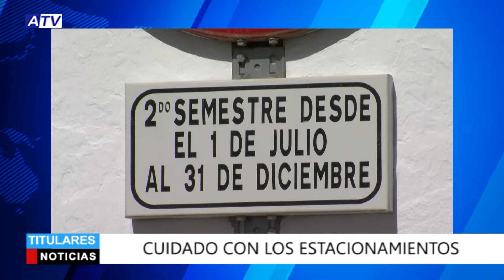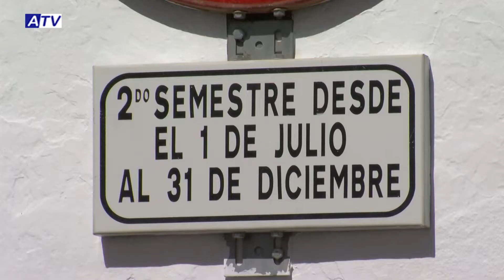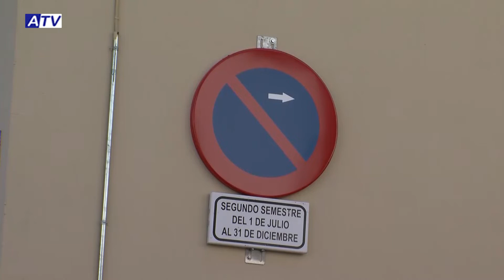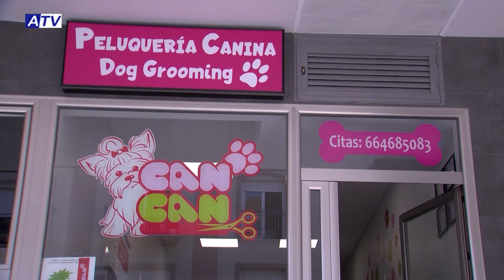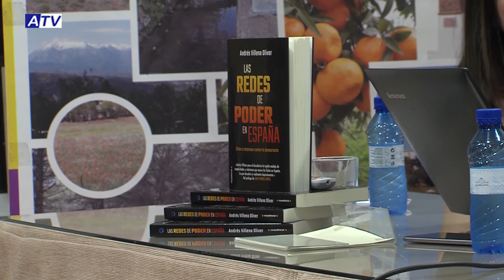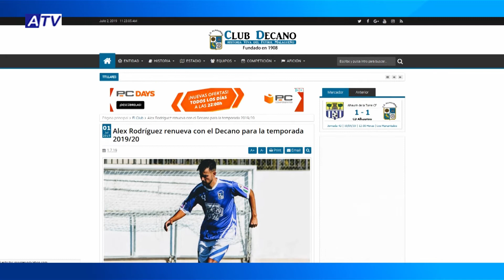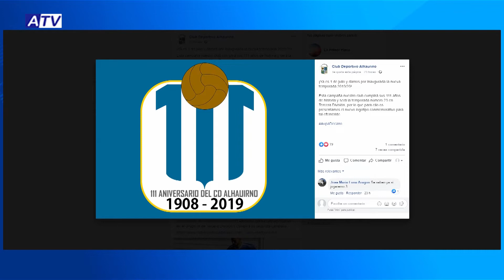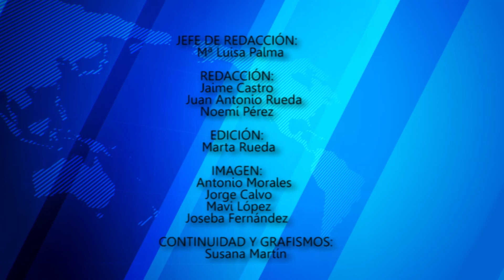NOTICIAS ATV 2 JULIO 2019 – ACTUALIDAD DE ALHAURÍN EL GRANDE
Noticias de Alhaurín el Grande. Actualidad del martes 2 de julio de 2019 en el Informativo de ATV.

1. HUELGA DE BASURA
El Ayuntamiento de Alhaurín el Grande y los trabajadores de Urbaser que prestan servicio de recogida de residuos en la localidad firmaron ayer un acuerdo por el que el Consistorio se compromete a incluir sus reivindicaciones en el próximo documento de licitación del servicio y los trabajadores a poner fin a la huelga iniciada el pasado 26 de junio.

2. CAMPAMENTO DE VERANO
Ayer lunes 1 de julio comenzó el campamento de verano en el colegio Félix Plaza. Un campamento que persigue el objetivo de conciliar la vida laboral y familiar, y que los niños se entretengan a la vez que aprenden. Este año la temática es la educación emocional.

3. CUIDADO CON LOS ESTACIONAMIENTOS
Desde la Policía Local se recuerda a la ciudadanía que ayer día 1 de julio se procedió al cambio de estacionamiento en las calles en las que está implantado el sistema rotatorio semestral.

4. INICIATIVA SOLIDARIA
La peluquería canina Can Can ha puesto en marcha una iniciativa solidaria a beneficio de la asociación Un Sí Por La Vida. Durante todo el mes de julio donarán 1 euros por cada mascota que sus dueños lleven a cortarse el pelo.

5. UN ENSAYO PARA LA REFLEXIÓN
Andrés Villena presentó el pasado viernes su libro ‘Las redes de poder en España’ en la sede de IU de Alhaurín el Grande. Durante el acto habló de las élites que nos gobiernan y que escapan de nuestro control.

6. NUEVA INCORPORACIÓN
El portero ‘Goyo’ procedente del Alhaurín de la Torre es la nueva incorporación del Alhaurino para la temporada 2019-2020. Además, el club ha confirmado la renovación de 11 jugadores del primer equipo, que se pondrán a las órdenes de Francis García.

7. FIESTA DE FIN DE TEMPORADA
Con pruebas, juegos y entrega de diplomas terminó la temporada para la Escuela de Fútbol Sala de Alhaurín el Grande, que ha dejado satisfechos a sus responsables.